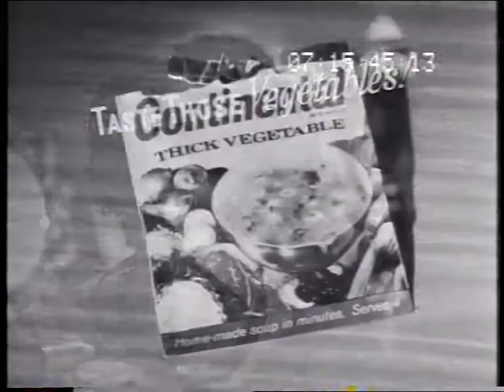Continental Instant soup 'Teenager' 1962 TV commercial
Thick vegetable. Australian 1962 30sec TV ad by Fontana Films (PN668) for Lintas (30CN524). Same young actress as Pepsodent ads.